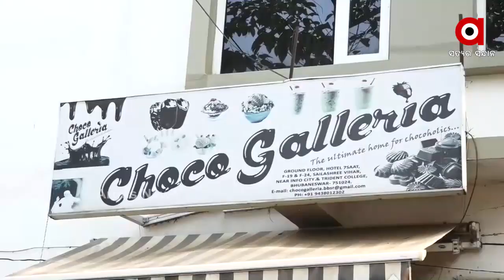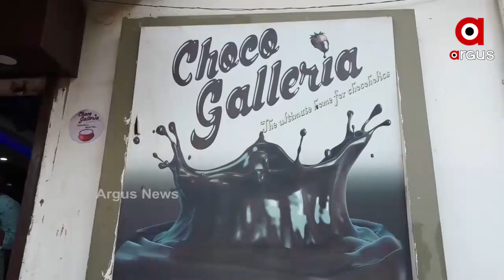ଉପହାର ଦେଖାଇଲା ଉଦ୍ୟୋଗର ବାଟ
ଦିୱାଲୀରେ ଉପହାର ସ୍ୱରୂପ ଦିଆଯାଇଥିଲା କିଛି ମାଟିହାଣ୍ଡି ଦହି । ଏହା ପରଠୁ ରାଜଧାନୀ ଇନଫୋସିଟି ଅଂଚଳର ଚକୋ ଗ୍ୟାଲେରିଆର ସ୍ୱତନ୍ତ୍ର ଚକଲେଟ ଦୋକାନର ସୋ କେସରେ ସ୍ଥାନ ପାଇଲା ନିଆରା ସ୍ୱାଦ ଆଉ ସୁବାସରେ ମହକିତ ମାଟି ହାଣ୍ଡି ଦହି । ହାତ ତିଆରି  ଚକୋଲେଟକୁ ନେଇ ପ୍ରସିଦ୍ଧି ଅର୍ଜନ କରିଥିବା ମୌସୁମୀଙ୍କ ଚକୋ ଗ୍ୟାଲେରିଆ  ସ୍ୱତନ୍ତ୍ର ଭାବେ ପ୍ରସ୍ତୁତ ମିଠା ଦହି ପାଇଁ ଏବେ ବିଶ୍ୱସ୍ତନୀୟ ଗନ୍ତବ୍ୟସ୍ଥଳ ପାଲଟିଛି...